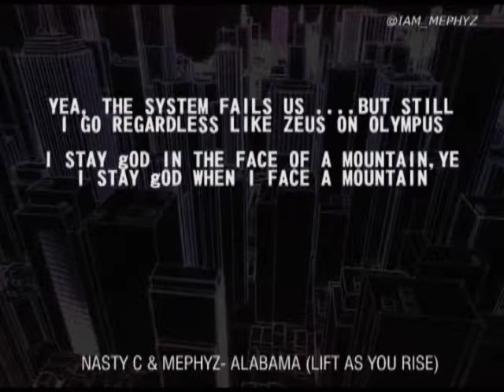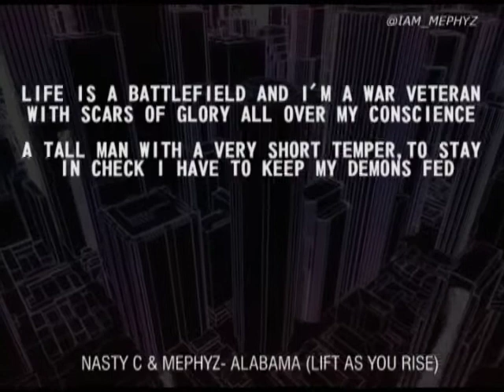Nasty C X Mephyz- Alabama(lift as you rise)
a little something for the "LIFT AS YOU RISE" challenge.